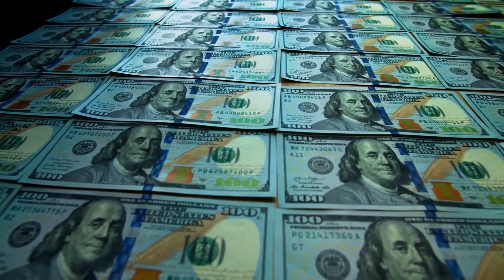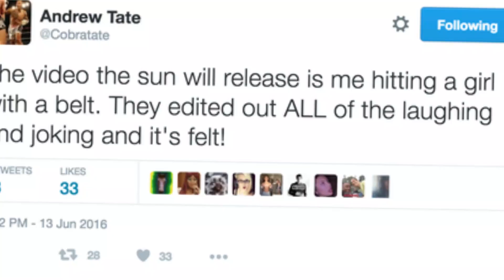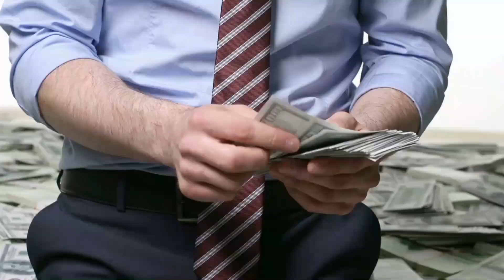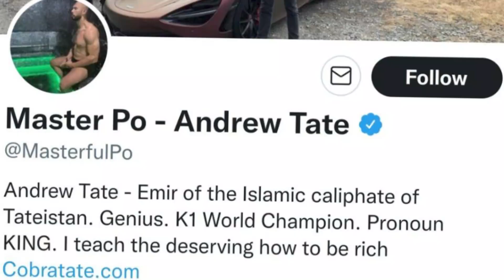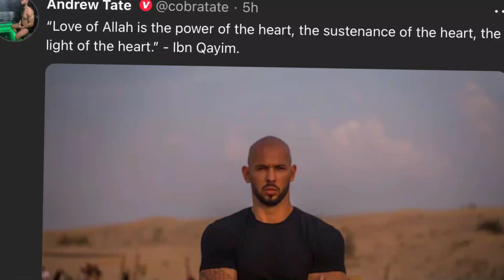10 Interesting Facts About Andrew Tate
Andrew Tate is a British kickboxer who has made a name for himself in the world of sports, entertainment, and social media.  But there is so much more to this multifaceted individual than meets the eye.

In this video, we will be revealing 10 intriguing and lesser-known facts about Andrew Tate. These include his business endeavors and entrepreneurial pursuits, his background and lifestyle that have drawn criticism, and his controversial and outspoken personality.

0:00 - Intro
0:33 - 10) Professional Kickboxer
1:15 - 9) Women Viewpoint
2:10 - 8) Big Brother Show
3:13 - 7) Tate’s Website
4:06 - 6) Controversial Tweets
5:04 - 5) Net Worth
5:47 - 4) Car Collection
6:30 - 3) Social Media Suspension
7:46 - 2) Accusation Of Human Trafficking
8:36 - 1) Converting To Islam